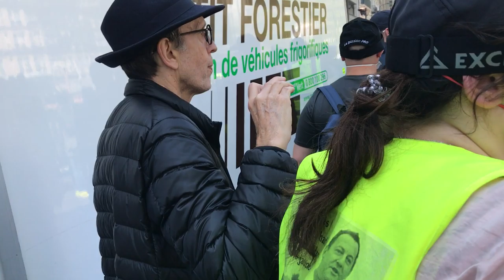Gilets Jaunes Act XXIII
Paris, samedi, 20/04/2019